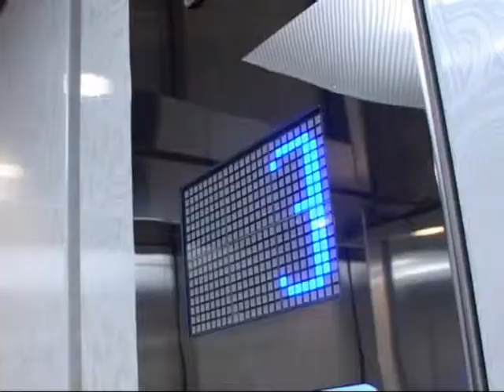Тайны седьмого неба на Ротонде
Ротонда -- с итальянского языка в переводе это круговорот , хоровод в танце , или архитектурное сооружение в хороводе колонн подпирающих купол .
Википедия представляет Ротонду в различных строении зодчества по всей России , но не у нас в Нижнем Тагиле . Сегодня тагильчане могут сказать: «. у нас есть Ротонда» . Новый директор дворца культуры Металлургов - Ольга Москвина представляет после реставрации Ротонду , как место для отдыха горожан в клубе-ресторане «Седьмое небо» .
К презентации тагильской новинки присоединяются артисты Центра культуры и искусств
Виктор Фаст Вас познакомит с фрагментом уральского творчества -- песней «Горнозаводской вальс»  тагильского автора Вадима Чалухиди.
И так тагильская Ротона на седьмом небе дворца культуры Металлургов !